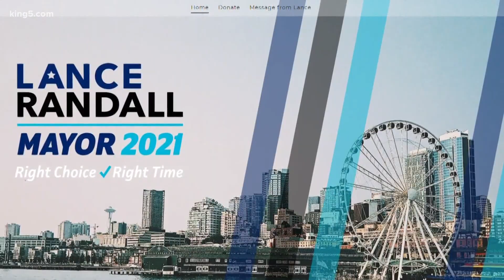Race to replace Seattle Mayor Jenny Durkan could see more diversity this year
The Seattle mayor's race is likely to draw a variety of candidates, but so far only one person has officially raised any money.

South Seattle's Lance Randall is a former city economic development employee, and has pro-business credentials.  The member of the First AME Church has quietly been meeting with various stakeholders around the city, touting his fresh approach to dealing with homelessness, and his history of creating economic growth in communities of color.